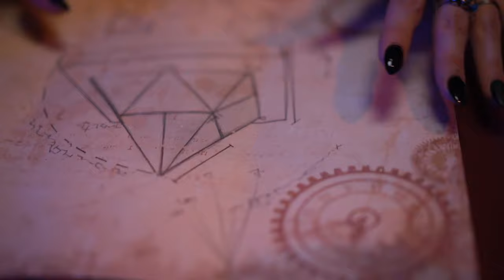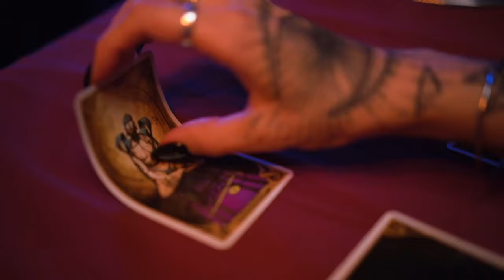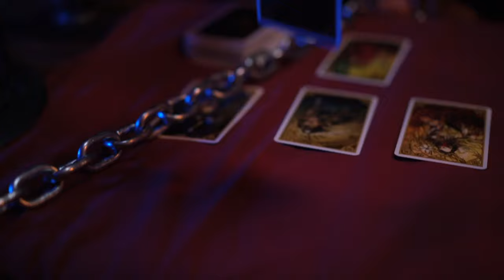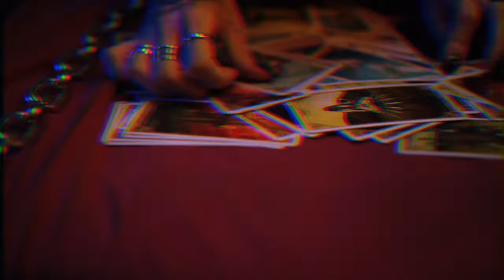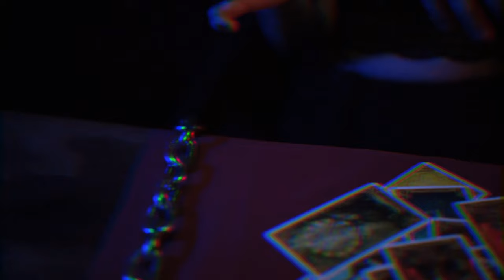Born In Exile - "Ziggurat" (Official Music Video)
“Ziggurat” is the new audiovisual delight from Contemporary Metal act Born In Exile, extracted from their new album “Transcendence”, OUT NOW!

Directed by Vic Granell - Image and Sound
Recorded in nView Sessions Studio
Special thanks to Frederic Torres (DaVeins Art), Vicenç & Aïda Brandía.